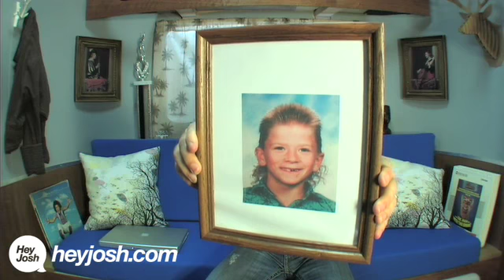Advice from Josh Shipp on Broken Trust & Accepting Yourself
weekly Advice Show, Episode 007. Teen advice on repairing broken trust, accepting yourself, and being your best from Josh Shipp--speaker, advice slinger, guitar hero.